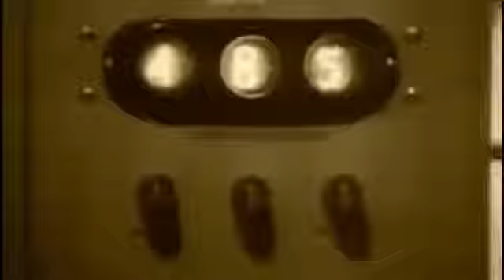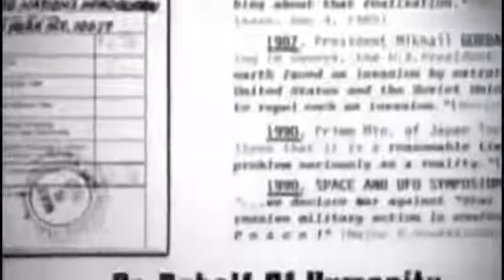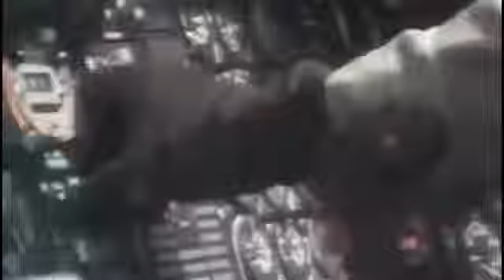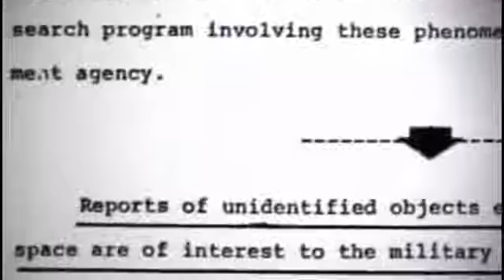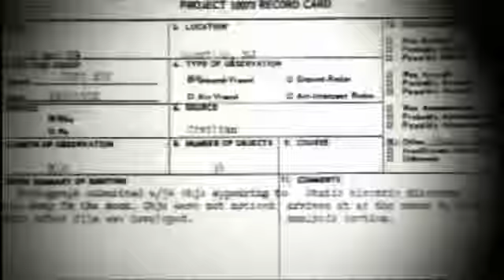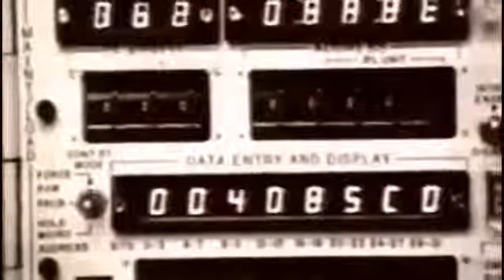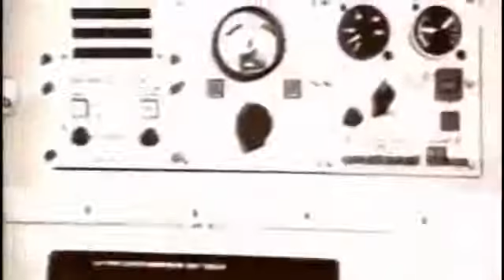Неизвестная Луна. Факты и реальные свидетели (часть 2). Документальный фильм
Были ли американцы на самом деле на Луне? почему в Советском Союзе лунная гонка потерпела крах, почему так резко свернулась лунная программа и у американцев? в данном фильме расскажут с чем столкнулись американские астронавты на Луне и чем это все закончилось. Какие сигналы радиосвязи поймали радиолюбители Австралии и Швейцарии при посадке астронавтов на Луну. Все это вы узнаете, посмотрев наш фильм
Новый  фильм: Неизвестная Луна. Факты и реальные свидетели (часть 2). Документальный фильм
die Amerikaner waren eigentlich auf dem Mond? warum die Sowjetunion den Mond Rennen zusammenbrach , warum so plötzlich Mondprogramm und die Amerikaner gelockt? der Film wird zeigen, was auf dem Mond amerikanischen Astronauten konfrontiert und wie alles endete. Was sind Funksignale gefangen Amateuren Australien und der Schweiz, während die Astronauten auf dem Mond landen. All dies wird Sie durch die Beobachtung unserer Film lernen
New Film: The Unknown Mond. Fakten und realen Zeugen (Teil 2). Dokumentarfilm
the Americans were actually on the moon? why the Soviet Union collapsed the lunar race, why so suddenly curled lunar program and the Americans? the film will tell what faced American astronauts on the moon and how it all ended. What are radio signals caught amateurs Australia and Switzerland while landing astronauts on the moon. All this you will learn by watching our film
New Movie: The Unknown Moon. Facts and real witnesses (Part 2). Documentary .